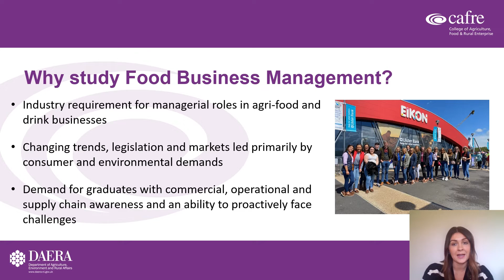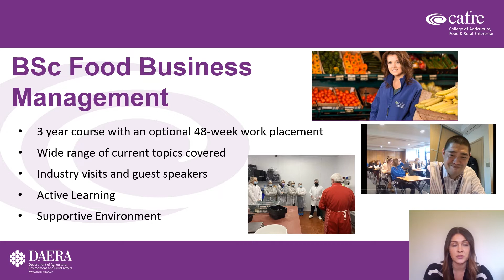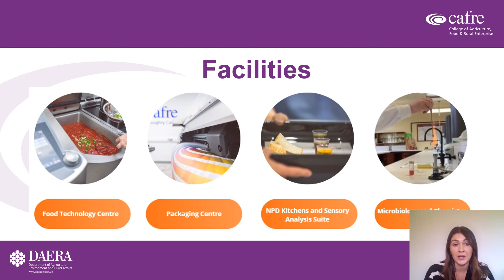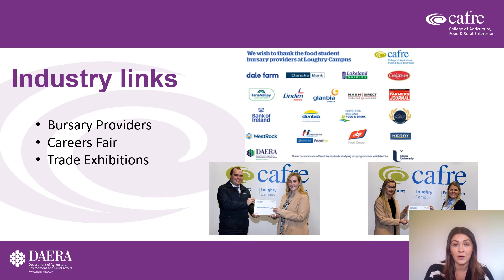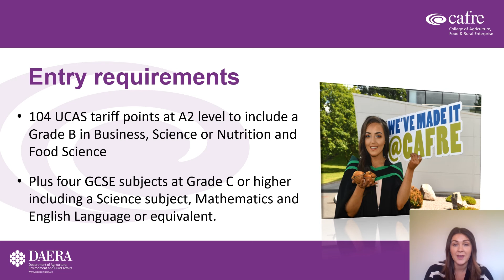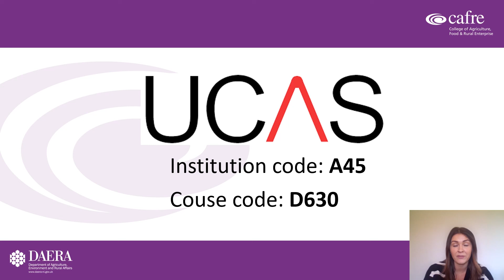BSc (Hons) Degree in Food Business Management presentation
Interested in food business operations? Our BSc (Hons) Degree in Food Business Management course is designed to meet the challenges and needs of the changing food consumer. Develop your interest and get equipped for a satisfying career in the food industry. Study Food at Loughry Campus - CAFRE.